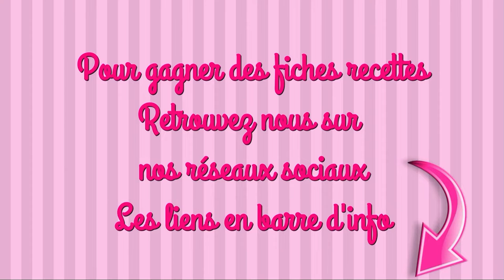NID DE PÂQUES recette facile thermomix génoise ganache chocolat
INGRÉDIENTS

LA GÉNOISE
20g de beurre doux
100g de farine
4 œufs
140g de sucre en poudre
40g de cacao en poudre
1/2 sachet de levure chimique

LA CRÈME
300g de crème fleurette
400g de chocolat au lait en morceaux

LA GANACHE
200g de crème liquide
200g de chocolat noir en morceaux

LA DÉCO
quelques œufs en chocolat, bonbons etc.

#01 Tu te souviens ? Avec le fouet, tu ne dois jamais aller au-delà de la vitesse 4
#02 Tu te souviens ? Tu ne dois pas taper su le rebord du bol pour ne pas endommager la balance qui se trouve dans les pieds. Hé bien, pour le fouet c’est pareil, racle-le mais ne le tape pas sur le bol
#03 Tu te souviens ? Pour transformer des degrés en thermostat, il te suffi de diviser par 30
#04 Tu te souviens ? Voir #01

LES AUTRES RECETTES DE PÂQUES

maelysfred

MUSIQUE
proposée par la bibliothèque Youtube
How’s it supposed to feel
de NEFFEX